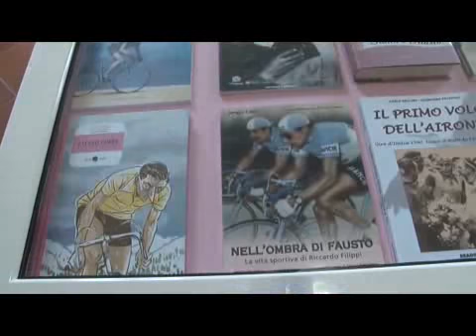Sassano il giorno dopo il Giro d'Italia